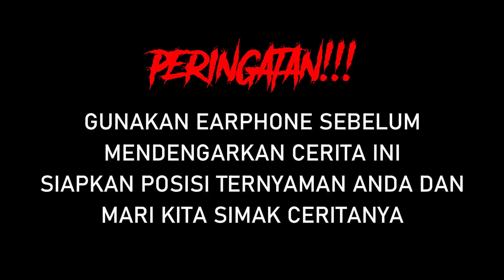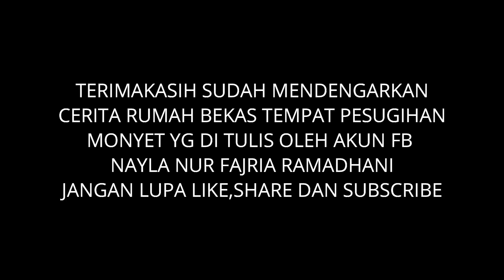RUMAH BEKAS TEMPAT PESUGIHAN MONYET BY NAYLA NUR FAJRIA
RUMAH BEKS TEMPTA PESUGIHAN MONYET BY NAYLA NUR FAJRIA